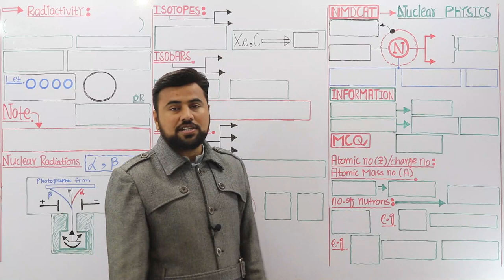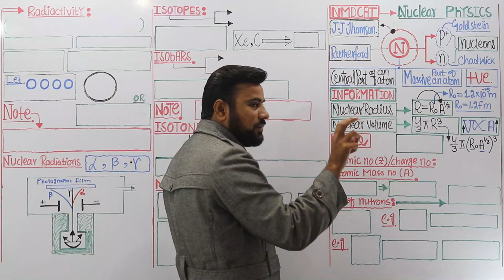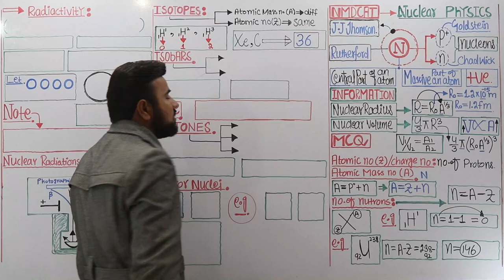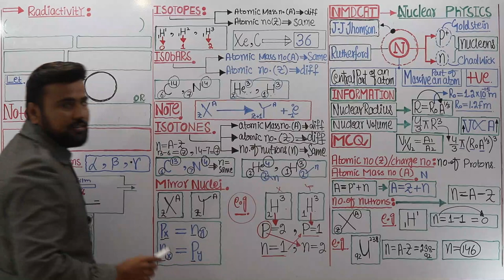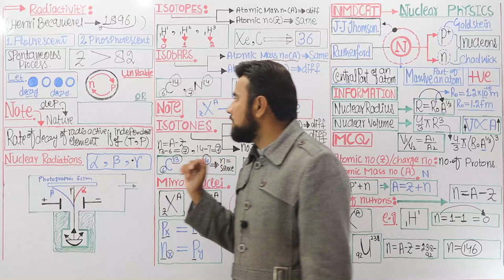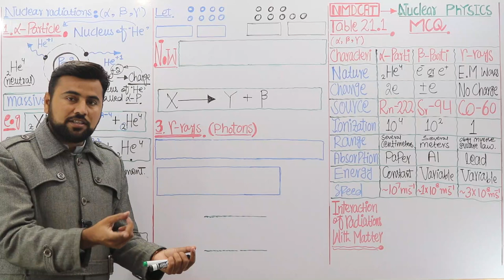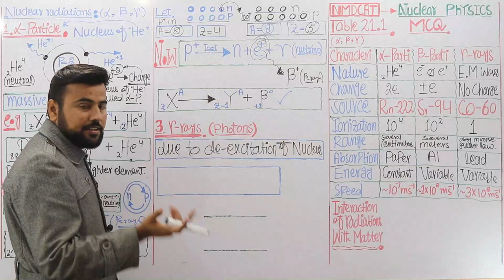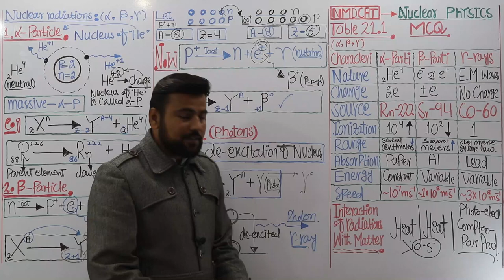Nuclear Physics | MDCAT 2024 Physics lecture#1 | Entry Test Series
Discovery of Nucleus, electron, neutron.
Atomic mass number, atomic charge number, No. of neutrons.
Isotopes, Isobars, Isotones and Mirror Nuclei. Radioactivity, Nuclear radiations.

Nuclear Physics MDCAT lecture#1 Entry test series
MDCAT 2024 Physics lectures